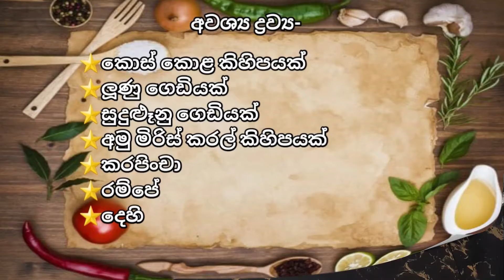කොස් කොළ පපඩම්-ක්‍රිස්පියට හැපෙන්න කොස් කොළ වලින් පපඩම්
දියවැඩියාවට හා අර්සස් රෝග වලට හෙළ ඔසුවක් වන කොස් කොළ වලින් අලුත් කෑමක්.